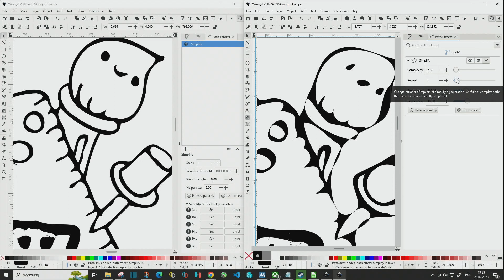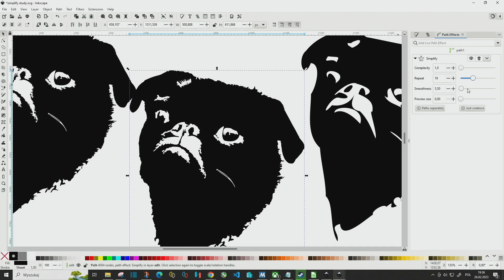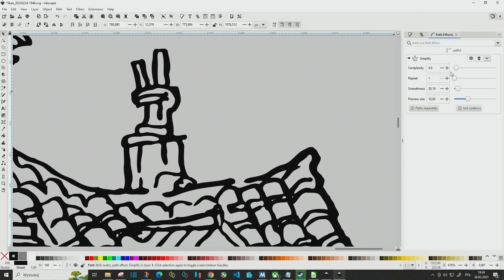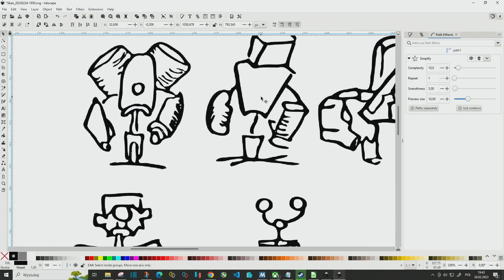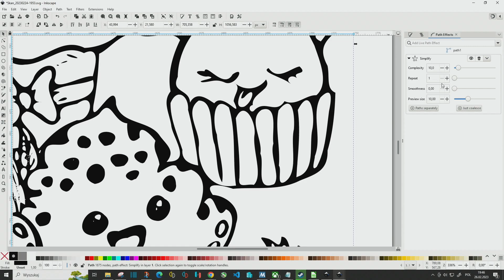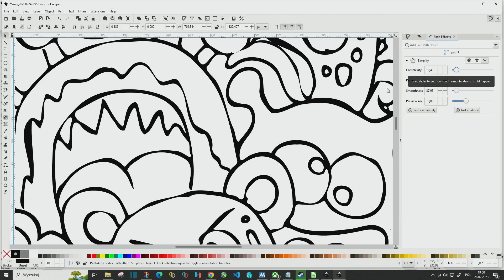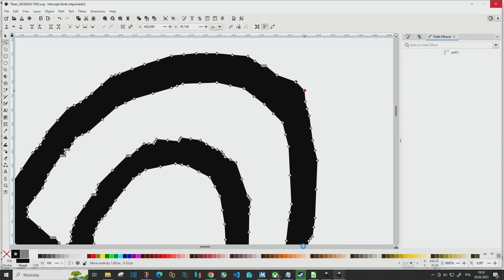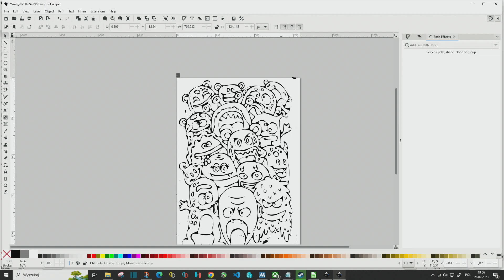inkscape 1.3 dev Reorder controls for LPE Simplify - lpe-simplify.cpp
Test environment for Reorder controls for LPE Simplify